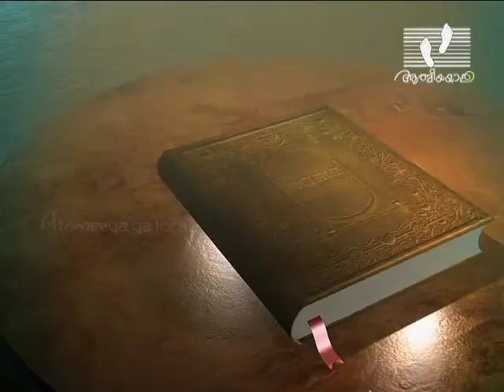JEEVANTE VACHANAM | Episode 26 | Rev. Fr. Paulose Parekkara | Athmeeyayathra TV